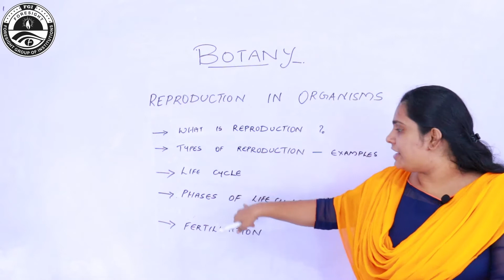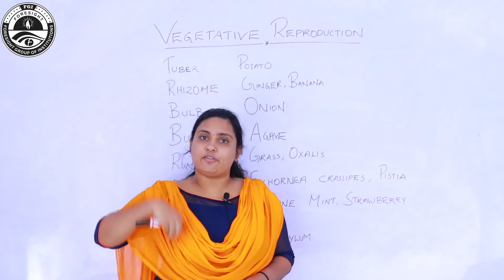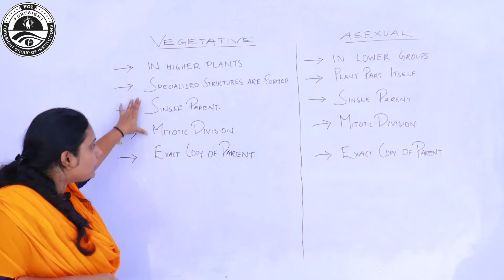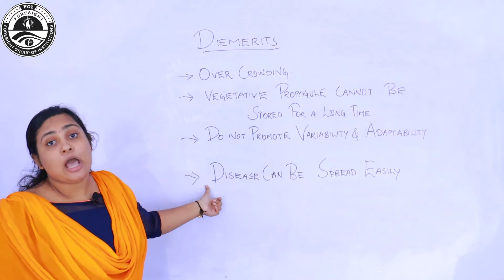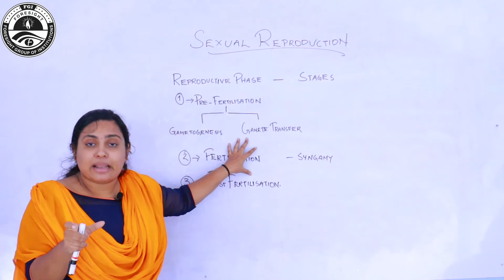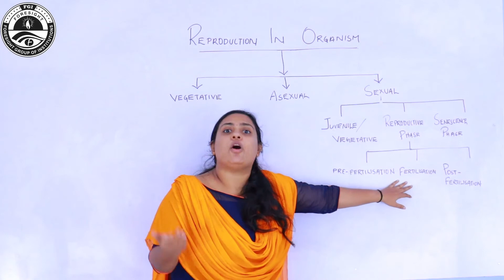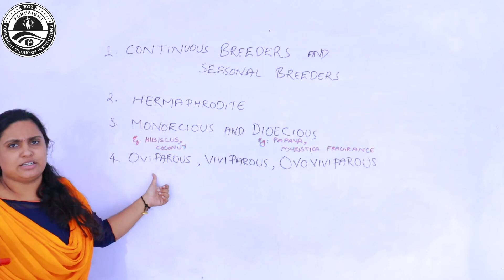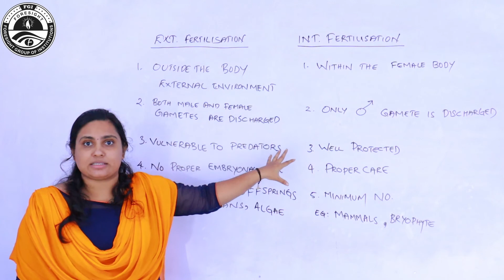REPRODUCTION IN ORGANISM #+2 BOTANY ONLINECLASS FORESIGHT ACADEMY | ARCHANA SUDHEER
Foresight Academy

Topics :
1. What is reproduction?
2.Types of reproduction
.a. Asexual - with examples
b. Vegetative- with examples
C. Sexual

 3.What is Sexual reproduction ?

4.Need of sexual reproduction
5. Phases- life cycle  of a sexually reproducing organism
a. Vegetative phase/ juvenile phase
b. Reproductive phase
C. Senescence
6. Events in sexual reproduction
  a. Pre- fertilisation phase
--gametogenesis
-- gamete transfer
b. Fertilisation
-- syngamy
C. Post fertilisation
-- embryogenesis
-- development of foetus

7. Dioecious and monoecious condition ( homothallic & heterothallic)
8. Menstrual cycle and oestrus  cycle
9. Continuous breeders and seasonal breeders
10.internal fertilisation and external fertilisation
11. Oviparous, viviparous and ovoviviparous with examples

Also useful for PSC